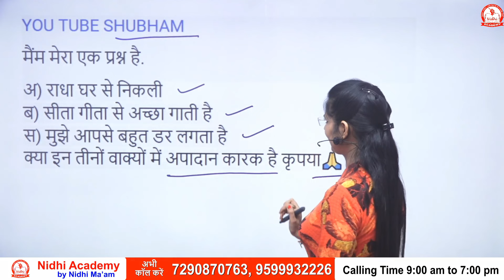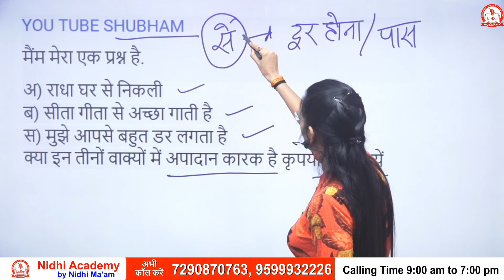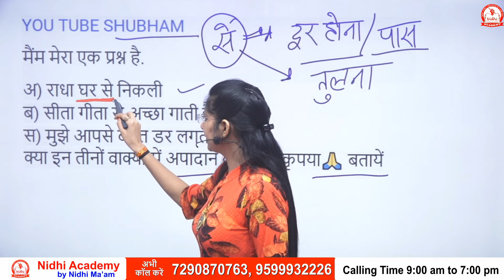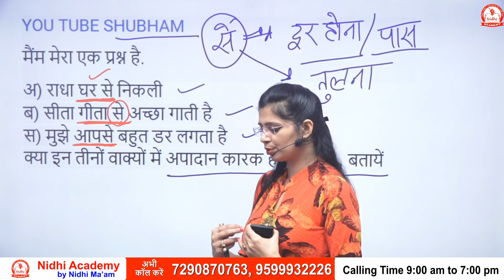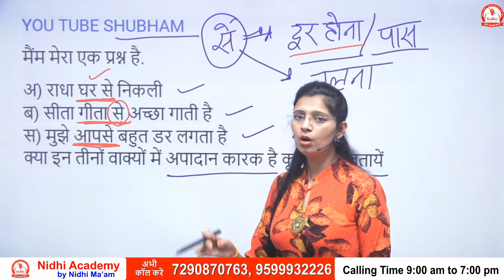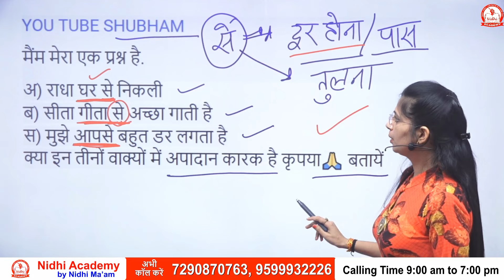Karak ki Pahachan | Apadan Karak | UPSI, UPPSC, UPSSSC, MPPSC, MPSI, TET, CTET & Other Exams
►यदि आप हमारे क्लास नोट्स चाहते हैं तो हमें 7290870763, 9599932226, 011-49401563 पर कॉल करें